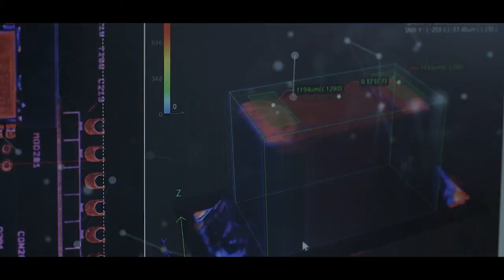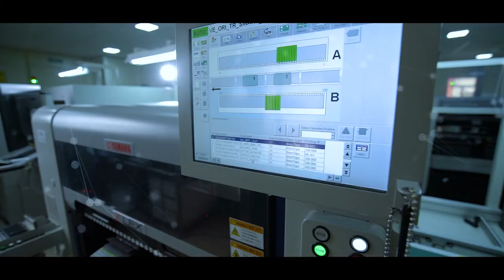INDIC Brand Film - Who we are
Indic is a Global manufacturer of PCBs. It has a state of the art assembly line. INDIC provides complete manufacturing solutions under one-roof. We partnered with INDIC to create a series of Brand films for them.